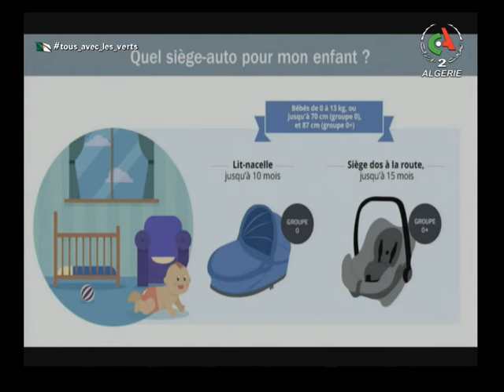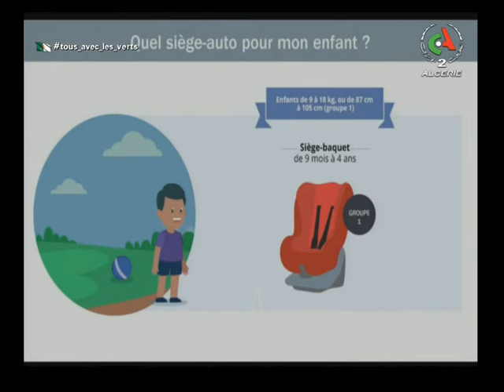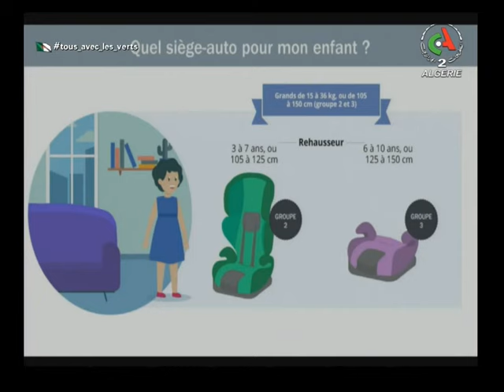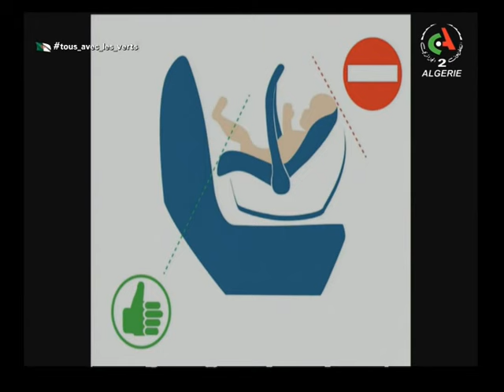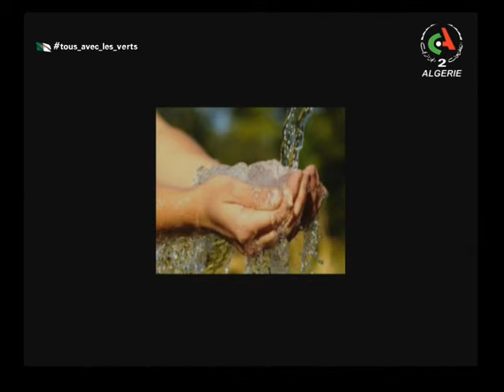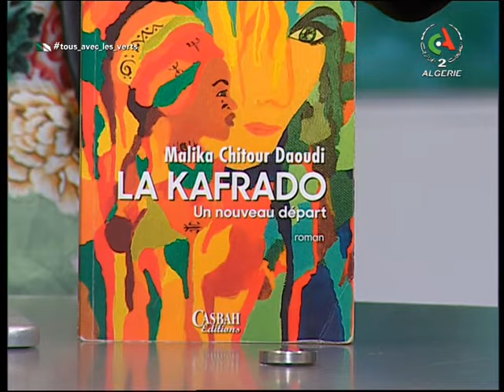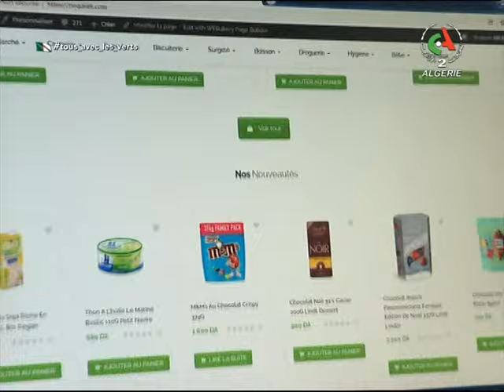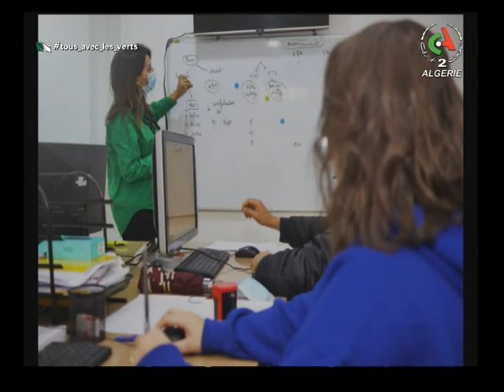Bonjour d'Algérie | 17-01-2022